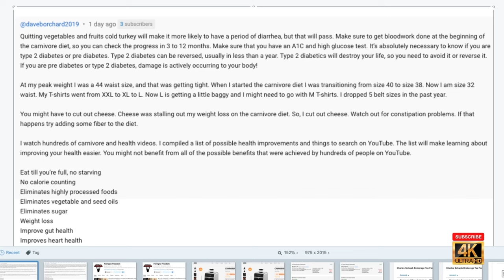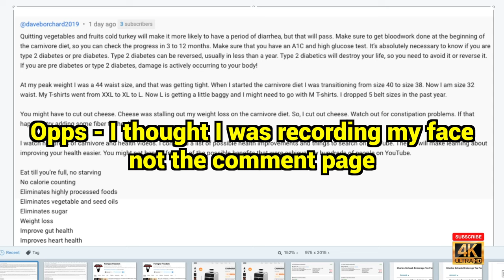Going Carnivore in Thailand - My Successes, Pitfalls, and Failures - Day 16 Episode - Comment Review